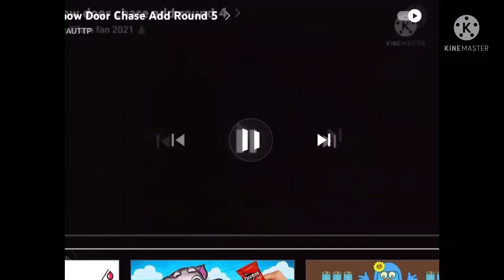The Pingu Show Door Chase Add Round 6